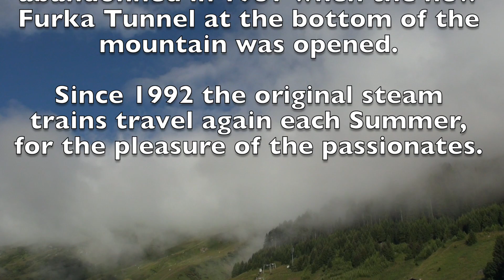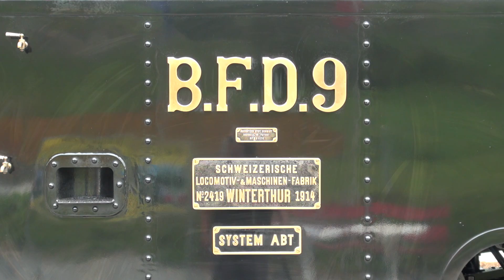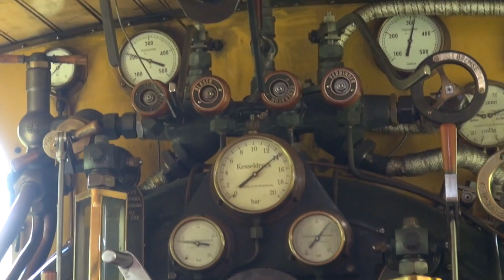Furka Steam Train Original - Swiss Trains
Steam train: Let's ride the Furka pass on an original steam cogwheel train dating from 1916. Fantastic and Original Swiss train. For all steam lovers. To see and to share at once !!! Steam Festival for all !!!